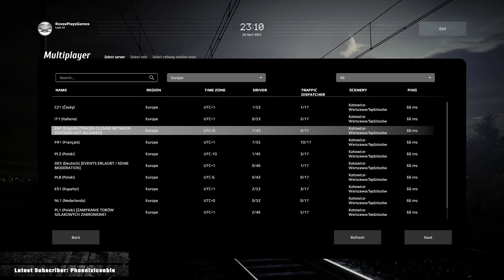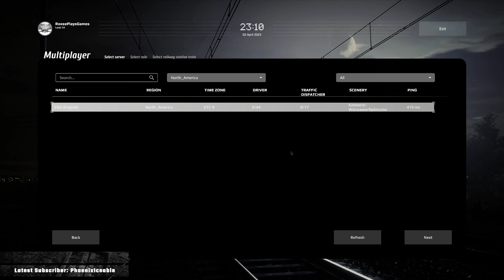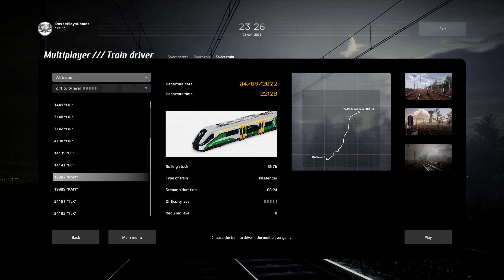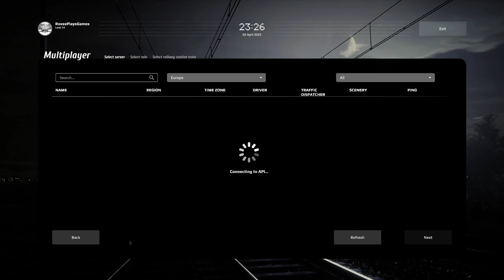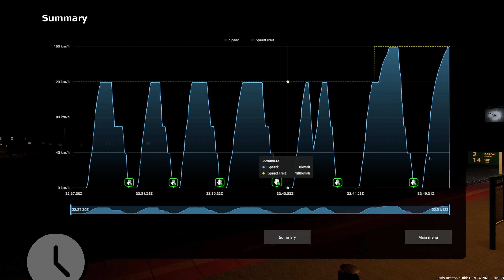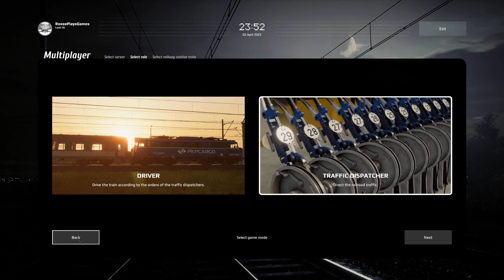SimRail - The Railway Simulator - Multiplayer Train Driving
Welcome to Roxee Plays Games. Today I jump into multiplayer and drive a train.

My set-up:
Case - LIAN-LI PC-O11
Graphics - MSI NVIDIA GEFORCE RTX 2080 SUPER GAMING X TRIO Graphics Card '8GB
RAM - 64GB - 4 x Crucial Ballistix Sport LT BLS2K16G4D30AESB 3000 MHz
Storage - 2 x intel 660P 2TB M.2